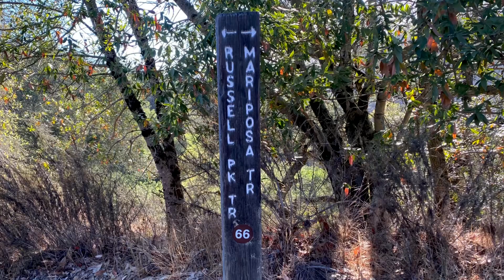Briones Regional Park/Lafayette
5.3 miles done with my ladies. We started near Happy Valley Elementary School in Lafayette and winded up to Russell Peak/Mariposa about 1,400 ft in Briones Regional Park. The views from the top are incredible! This would be such a great hike to do during Spring time while the hills are green. We’ll  definitely come back again.

Here is a short clip of our fun adventure! Have a great weekend everyone ❤️.